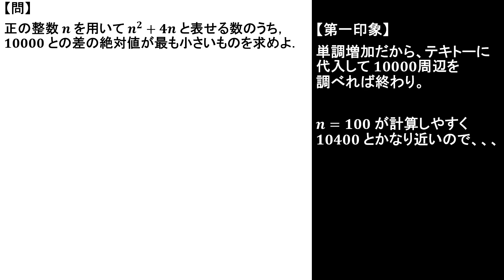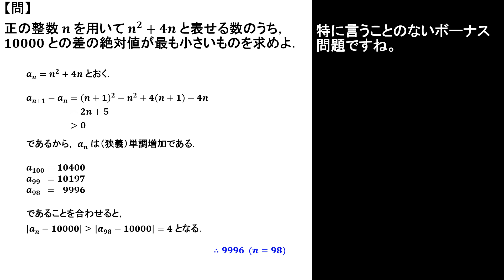【解説】日本数学オリンピック予選 ２００９年 問１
日本数学オリンピック予選の問題を解説します。

00:00 タイトル・第一印象→やるだけ
01:15 答え・事後分析